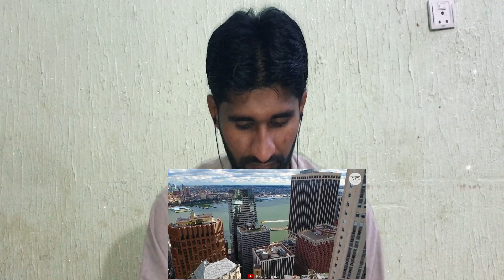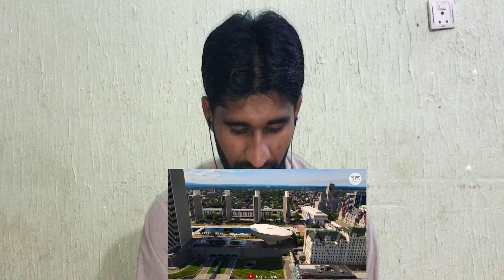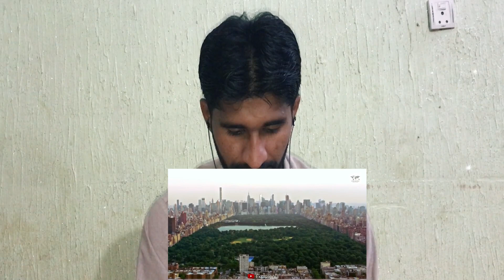New York | New York city reaction | New York drone view | skyscraper city | reaction on New York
In this video, join us as we take you on a journey to one of the world's most vibrant cities - New York City. From the hustle and bustle of Times Square to the serenity of Central Park, we will show you the best things to see and do in the city that never sleeps.
Thanks